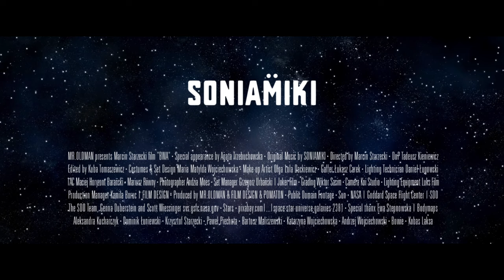soniamiki - BWA [Official Music Video]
BWA to kolejny single promujący album Soniamiki – Federico. Do piosenki powstał teledysk, w którym zagrała aktorka Agata Trzebuchowska, znana m. in. z roli Idy w filmie „IDA” Pawła Pawlikowskiego.

In tribute to Henri George Clouzot (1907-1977) and his unfinished movie L'enfer (1964).

In the year 1964 Henri George Clouzot started to work on his new feature film with Romy Schneider and Serge Reggiani. Despite an unlimited budget from Columbia Pictures the shooting was beset by severe problems. Clouzot suffered a heart attack. After three weeks, the film was abandoned and never finished...

MR.OLDMAN presents a Marcin Starzecki film "BWA"
Special appearance by Agata Trzebuchowska
Original Music by Soniamiki
Directed by : Marcin Starzecki
DoP : Tadeusz Kieniewicz
Edited by : Kuba Tomaszewicz
Costumes & Set Design : Maria Matylda Wojciechowska
Make-up Artist : Olga Lola Dackiewicz
Gaffer : Łukasz Carek
Lighting Technician : Daniel Ługowski
1AC : Maciej Horyzont Barański, Mariusz Równy
Photographer : Andzia Moes
Set Manager : Grzegorz Urbański / Joker Film
Grading : Wiktor Sasim / Coloroffon Film
Camera : Koi Studio
Lighting Equipment : Luks Film

Production Manager : Kamila Boruc / FILM DESIGN
Produced by : MR.OLDMAN & FILM DESIGN & POMATON

Sun
NASA/Goddard Space Flight Center/SDO
The SDO Team, Genna Duberstein and
Scott Wiessinger

Special thanks :
Ewa Stepnowska // Bodymaps
Aleksandra Kucharczyk
Dorota "Dobra Kobieta" Boruń
Dominik Łuniewski
Krzysztof Starzecki
Paweł Piechota
Bartosz Maliszewski
Katarzyna Wojciechowska
Andrzej Wojciechowski
Bowie
Kobas Laksa
Chimes Agency